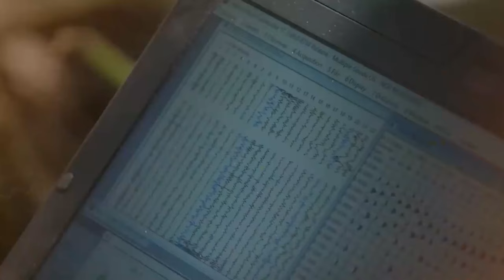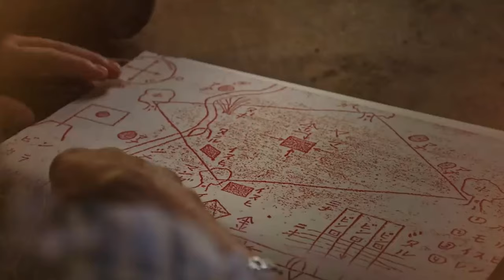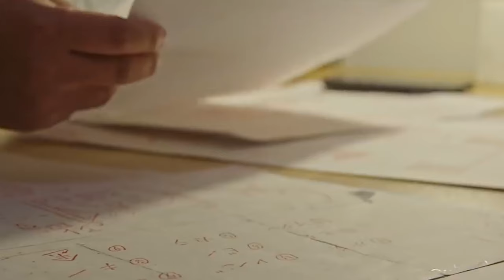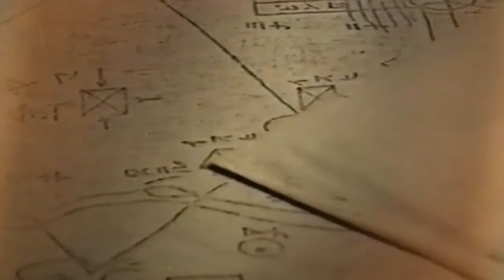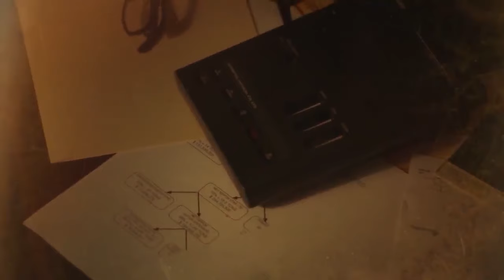Lost Gold of WWII Breech 6 is the Key to Finding Treasure Season 2